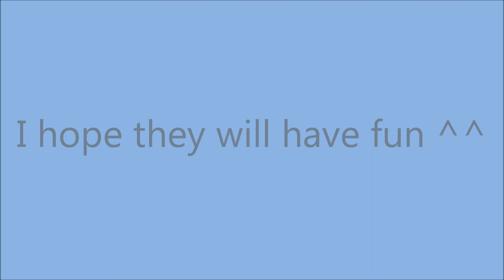Star stable: Sleepover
My horse was gonna have a sleepover, and i did not know about it ^^